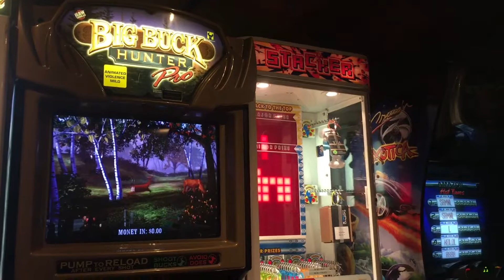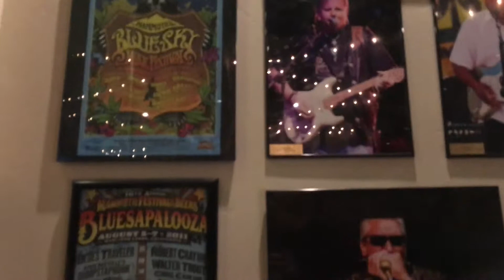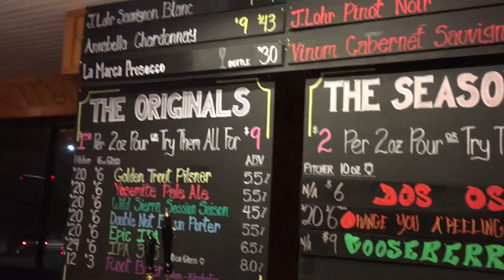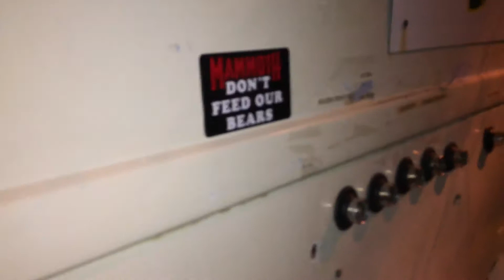from squaw valley/south lake tahoe to mammoth mountain/